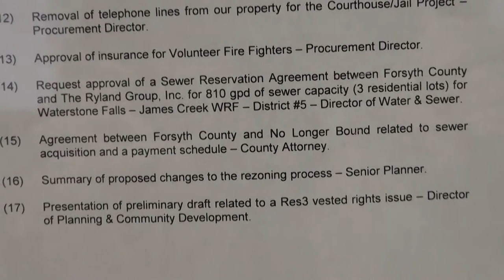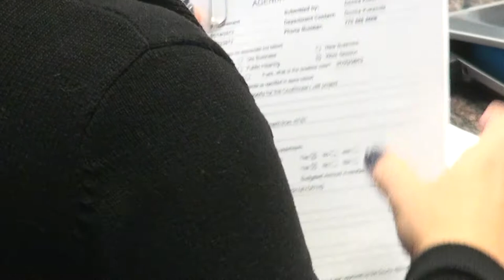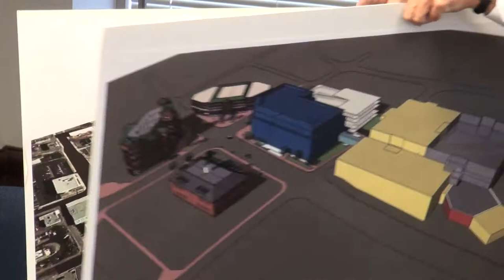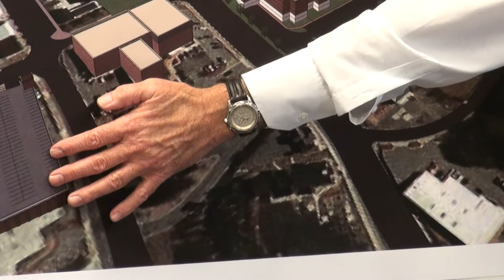Forsyth County Board of Commissioners work session 01/22/13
Forsyth County Board of Commissioners work session January 22, 2013.

0:00:00  Pre-meeting
0:01:53  Meeting called to order
0:05:46  (1) Rescission of the December 6, 2012 approval of a contract amendment between Forsyth County and Advanced Ambulance Service -- County Attorney.
0:07:49  (2) Consideration of an Amendment to the ambulance contract between Forsyth County and Advanced Ambulance -- County Attorney.
0:20:44  (3) Adoption of a Resolution amending the fiscal year 2013 budget regarding an increase adjustment for Ambulance Services -- Director of Finance/CFO. (Postponed from 01/08/13 Work Session Agenda)
0:23:13  (4) Appointment of Clerk to the Civil Service Board for 2013 -- Charity Clark, Civil Service Board Clerk. (Postponed from 01/08/13 Work Session Agenda)
0:24:19  (5) Approval of addendum to 2013 Agreement for Services between Health Designs, Inc. and Forsyth County defining the cost and process by which employees may choose to provide biometric screening results from another source to qualify for the wellness discounted rates for healthcare coverage -- Director of Personnel Services.
0:26:36  (6) Acceptance of FY 2013 Local Maintenance & Improvement Grant (LMIG) award from the State of Georgia Department of Transportation in the amount of $1,420,397.19 with a required match of $426,119.16 -- Grants Administrator/Director of Engineering.
0:31:41  (7) Appointment of member(s) to the Social Services Committee -- Director of Finance/CFO.
0:35:45  (8) Memorandum of Understanding between Forsyth County and Keep Forsyth County Beautiful, Inc. to administer the Keep America Beautiful affiliate program -- Manager of Environmental Programs.
0:41:07  (9) Renewal of the following Agreements: (Procurement Director)
0:41:16  (A) Agreement with AECOM for operations and maintenance of the Fowler Wastewater Treatment Facility (Postponed from 01/08/13 Work Session Agenda)
0:51:16  (B) Agreements with Byrd Brothers Emergency Services, LLC; Ceres Environmental; and CrowderGulf for emergency debris removal and disposal services
0:52:38  (C) Agreement with Mauldin & Jenkins for audit services for 2013
0:53:47  (D) Agreement with Mill Creek Environmental Services for as needed sewer spill sampling and monitoring
0:54:48  (E) Agreement with Moreland Altobelli Associates for SPLOST Program Management for 2013
0:56:10  (F) Agreement with Pinkerton to provide employment background screening for the Personnel Services Department
0:57:16  (10) Addendum to the Agreement with NALAA Corporation for Animal Shelter Services for 2013 -- Procurement Director.
0:58:56  (11) Renewal of membership with Utilities Protection Center for "call before you dig" for 2013 -- Procurement Director.
1:01:10  (12) Removal of telephone lines from our property for the Courthouse/Jail Project -- Procurement Director.
1:02:22  (13) Approval of insurance for Volunteer Fire Fighters -- Procurement Director.
1:05:29  (14) Request approval of a Sewer Reservation Agreement between Forsyth County and The Ryland Group, Inc. for 810 gpd of sewer capacity (3 residential lots) for Waterstone Falls -- James Creek WRF -- District #5 -- Director of Water & Sewer.
1:10:12  (15) Agreement between Forsyth County and No Longer Bound related to sewer  acquisition and a payment schedule -- County Attorney.
1:17:20  (16) Summary of proposed changes to the rezoning process -- Senior Planner.
1:28:55  (17) Presentation of preliminary draft related to a Res3 vested rights issue -- Director of Planning & Community Development.
1:38:18  (18) Alcohol Ordinance procedures -- Director of Planning & Community Development.
1:48:53  (19) Appointment of member to the Georgia Mountains Regional Commission -- County Manager.
1:51:18  (20) Consideration of amendment to the Forsyth County 911 Center Advisory Board Resolution -- County Manager.
1:56:41  (21) Resolution to update the scope of the jail/courthouse/parking facility project in order to ensure compliance with O.C.G.A.36-82-4.2 and other applicable law -- County Attorney.
2:06:24  (22) Discussion of Forsyth County enabling legislation and possible revisions -- County Attorney.
2:14:31  (23) Consideration of County Ordinance to regulate the sale of tobacco paraphernalia to minors -- Commissioners Levent/Mills.
2:19:52  (24) Consideration of revisions to Forsyth County Sewer Refund Policy regarding restocking fee -- Commissioners Tam/Amos.
2:26:31  (25) Discussion of the need to update the "Mitigation Feasibility Report for County-owned Properties" presented July 14, 2009 by CH2M Hill, Inc. -- Commissioners Mills/Amos.
2:38:28  (26) Discussion of Joint Venture with Forsyth County Schools -- Commissioners Tam/Amos.
2:49:10  (27) Rame Properties, LLC sewer refund request -- County Attorney.
2:52:08  (28) Sidewalk connectivity between Brookwood Elementary School and Caney Creek Preserve -- Commissioners Tam/Amos.
3:00:47  Executive Session
3:01:01  After party